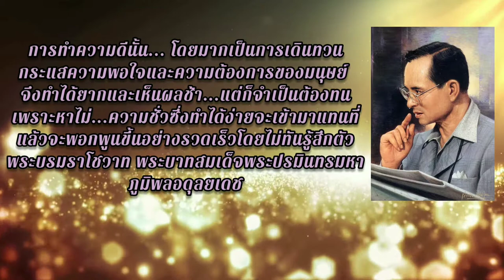กระจกสามวา EP.1 ต๋อง ธนายุทธ ฐากูรอรรถยา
ขอขอบคุณเว็บไซต์อ้างอิง
ขออภัยต้องมีผิดพลาดนะตรับ
1.ไอจีส่วนตัว domemie
2.เฟสส่วตัว Domemie Nitithorn Kusosillpawut
3.เฟสเพจ ช่อง Youtube Domemie